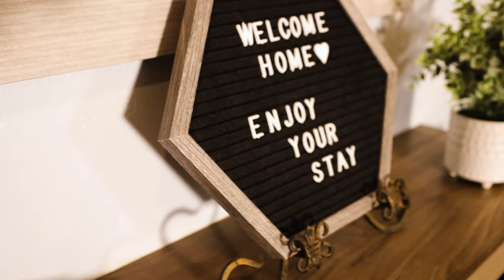Meet Redwoods River Resort in Leggett, California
Your number one place for family & friends in the Northern California Redwoods!  We offer a variety of different lodge rooms & cabins with kitchenettes, BBQ & fire rings.  In addition to rooms and cabins, we have RV sites with full hook-ups, as well as tent sites.

 We offer a Clubhouse with full kitchen that is also available for rent. You'll enjoy our cozy Beer, Wine & Espresso bar that also serves hot food. There are three TV's so you don't have to miss your favorite sports event! Relax on the outdoor patio by the fire, play a game on our beautiful Bocce Court under the lights while the kids play on the adjacent GIANT outdoor checkers, twister, connect-four, and Jenga!   We also have a small store to supply you with most items you might need.

We offer a variety of free fun activities for guests of all ages. Our Recreation Room has air hockey, foosball, ping pong, pool table, and satellite television. There are outdoor games such as shuffleboard, volleyball, badminton, and horseshoes. Younger guests will enjoy their choice of our two playgrounds, Camp Jordan (toddler playground) and Fort McCaffison. Summer visitors will appreciate our heated pool and private access to the Eel River, which has two wonderful swimming holes. You also might love the Friday Night Movie's in the Clubhouse, Rock Painting, or Saturday night Ice Cream Social and Karaoke by the Campfire! (May-Sept)

We offer visitors a wide variety of accommodations as well as indoor and outdoor activities, which makes our place a wonderful get-a-way for Family Reunions, Weddings, Retreats, or Corporate events. With our prime location on the Eel River, our proximity to several state parks, Confusion Hill, hiking and biking trails, and the abundance of our ancient giant Redwoods, we hope to be your next destination in the Northern California Redwoods!